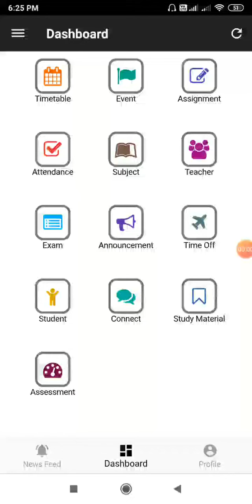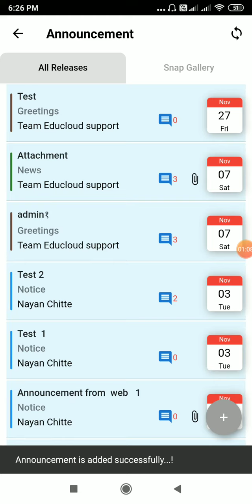How to create announcement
Create new announcements from EduCloud app by the help of this video.